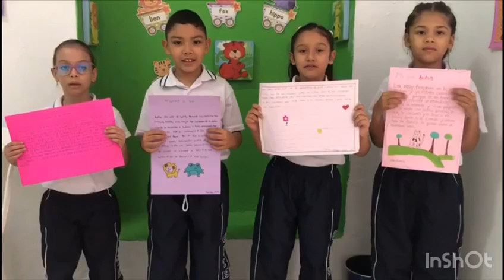Video sobre actividad realizada con el tema"la narración"Grado 2-1 COLEGIO COMERCIAL DE PALMIRA OETH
Video sobre actividad realizada con el tema "la narración" Grado 2-1 COLEGIO COMERCIAL DE PALMIRA OETH. DOCENTE, LÍDER MAYERLLY RAMIREZ. OCTUBRE 25 DE 2023.

WELCOME,
BEN-VINDO,
accueillir.
Benvenuto.
いらっしゃいませ.
歡迎.